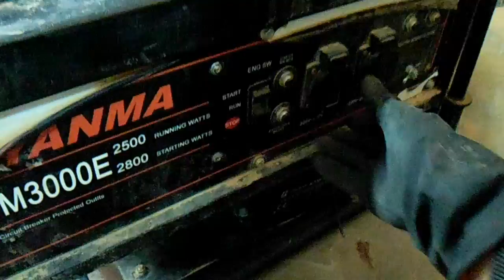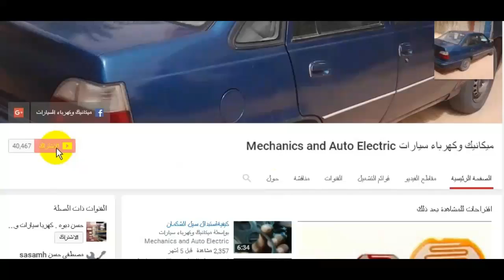مولد كهرباءوكيفية نزع الكالبلتوروالتحقق من شرارة الاشعال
في هدا الفيديو ابين لكم كيفية نزع كالبلتور مولد كهرباءوتنضيفها بشكل جزئي والتحقق من شرارة الاشعال بنفسك